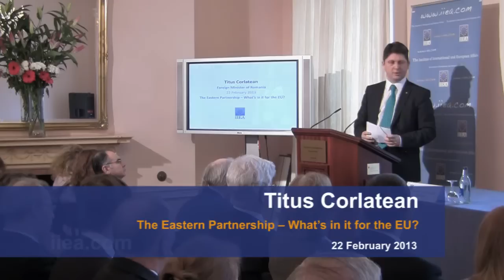Minister Titus Corlatean on The Eastern Partnership -- What's in it for the EU?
About the Speech:

The Romanian Foreign Minister will explore how the Eastern Partnership is a critical tool in effecting change in the EU's neighbourhood. Romania's geographical proximity to and close relations with the EU's Eastern partners suggest that it can play a central role in the EU's policy towards this region. In this important address, Minister Corlatean outlined why the Eastern Partnership should be a priority for the EU and what Romania can bring to European foreign policy.

In the Question and Answer session, Minister Corlatean answered questions on all aspects of EU foreign policy.

About the Speaker:

Titus Corlatean was appointed the Minister of Foreign Affairs of Romania in August 2012. He previously served as Minister of Justice, Chairman of the Foreign Policy Committee in the Romanian Senate, Secretary of State for Romanians Abroad and Foreign Affairs Adviser to the Prime Minister. He has also served as a member of the Romanian Parliament, a Member of the European Parliament and a diplomat. He has a Ph.D. in Law from the University of Bucharest.